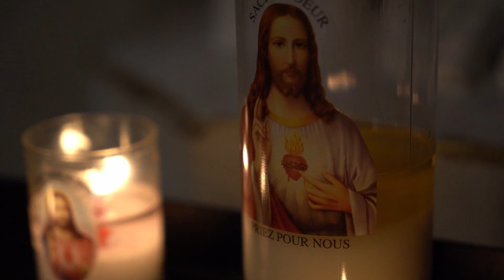സുവിശേഷ । 26-9-2020 // വെളിച്ചം // ലൂക്കാ 8:16-21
Catholic Gospel-malayalam -Syro malabar rite
അനുദിന ബൈബിൾ വായന#അനുദിന സുവിശേഷം

Gospel Reading
Daily Gospel